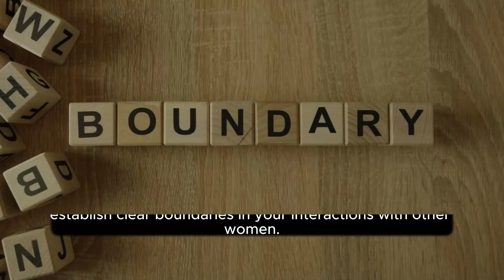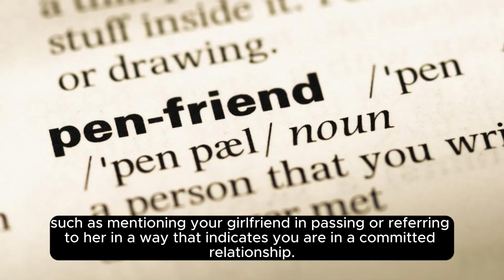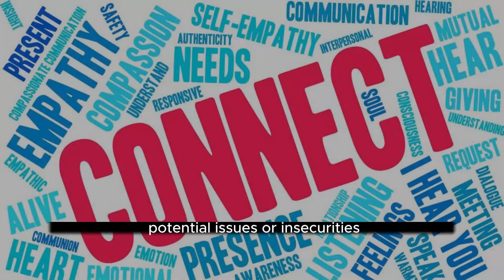"How My Girlfriend Expects Me to React When a Girl Talks To Me"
Hey there, relationship warriors! If you've ever found yourself in a pickle when another girl strikes up a conversation with you, you're not alone! Navigating these situations can sometimes feel like walking a tightrope, especially when you're trying to keep your partner's feelings in mind. In this eye-opening video, we're unraveling the mystery of how your girlfriend expects you to react when another girl talks to you. Let's dive in! 💬
Here's what we'll cover:

Respectful Engagement: Understanding the importance of being respectful and polite in your interactions with other women.
Setting Clear Boundaries: Discover how to establish clear boundaries to ensure your girlfriend feels secure and valued in the relationship.
Transparency and Open Communication: Explore the power of open communication and transparency in addressing any concerns or insecurities your girlfriend may have.
Reassurance and Affection: Learn how to provide reassurance and affection to your girlfriend to help her feel loved, valued, and secure in the relationship.
Prioritizing Your Relationship: Discover why prioritizing your relationship and your girlfriend's feelings is key to building trust and fostering a healthy, strong bond.
Join us as we uncover the secrets to navigating these tricky situations with grace, empathy, and understanding. 👍✨

Ready to take your relationship to the next level? Let's embark on this journey of love and discovery together! 💕🚀